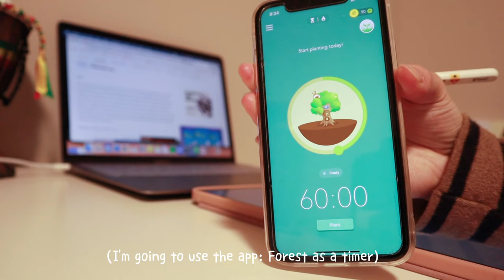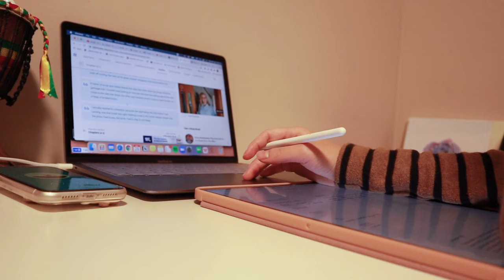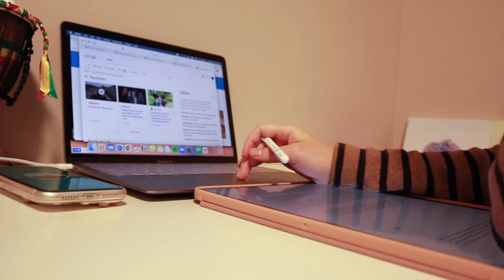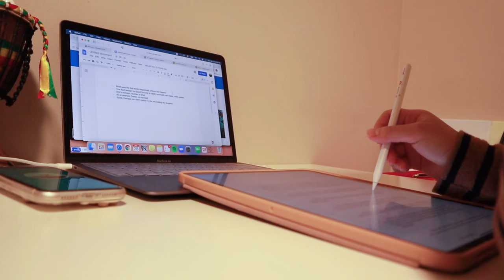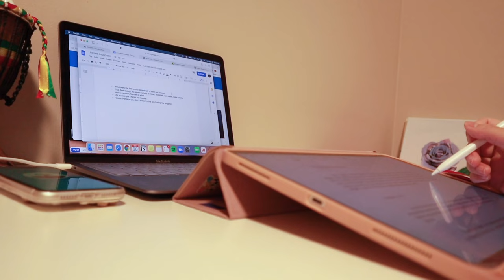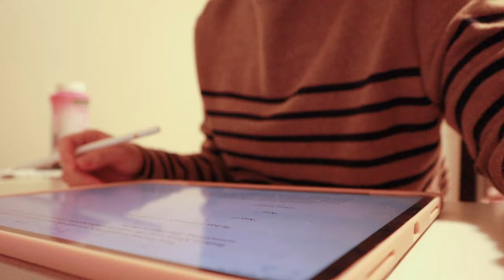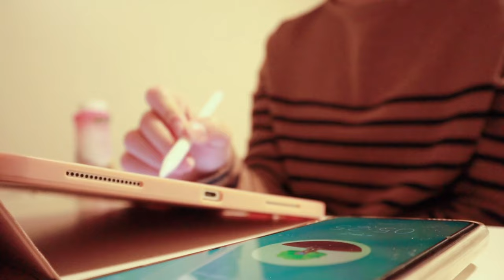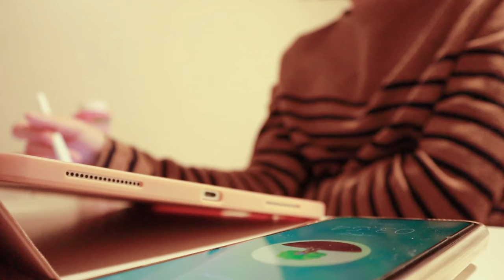study with me ❀ IU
Study Session! haven't done these in a while (:
??? What was I studying??? I was studying for an English Quiz, it's on our novel study. I have read the chapters already but just checking SparkNotes for review and going over the clues that our teacher gave us, also 👁 I did read the first few chapters again but in more detail 🥲

1 hour Realtime Study With Me ( with music ) IU piano covers